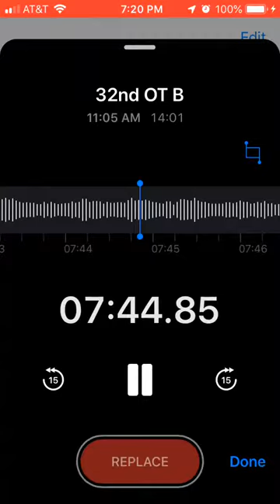Praise the Lord my soul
32nd Sunday in Ordinary Time, Year B